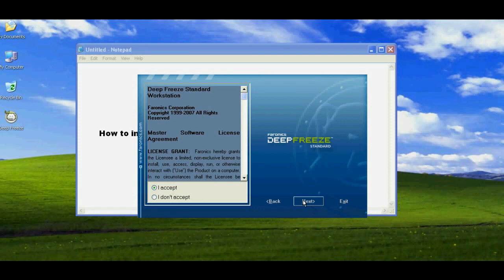How to install deep freeze software in windows XP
The program Deep Freeze is abetter fortware to completely freeze your computer's HDD.Then forget about setting maintenance completion times, because Deep Freeze detects when updates are complete and automatically reboots Frozen.Deep Freeze helps your computer to run like new by memorizing your computer's configuration and performing a full system recovery with every startup